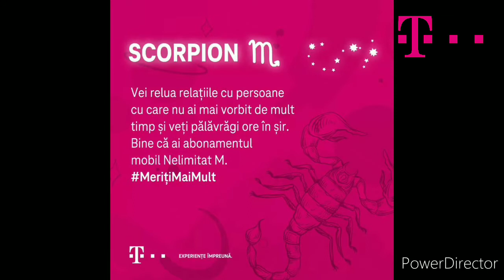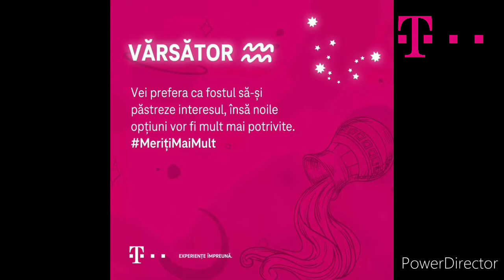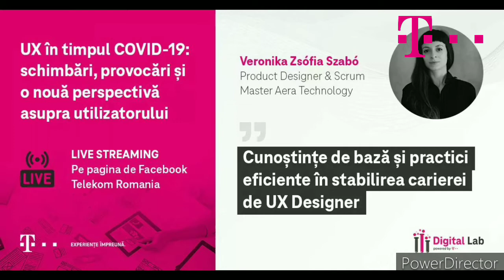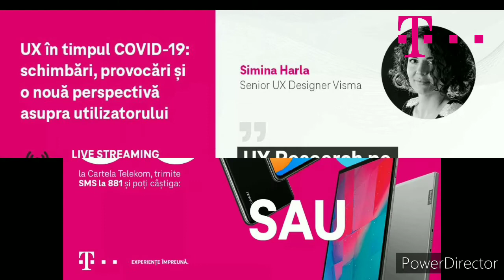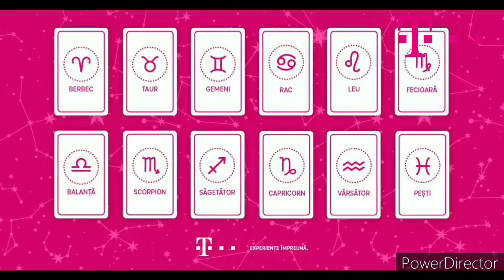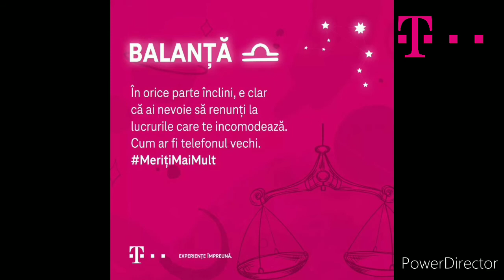Telekom Info Sudieuna 16 Martie 2021